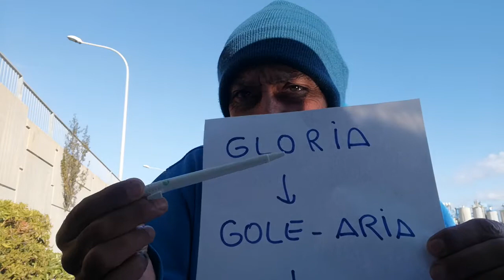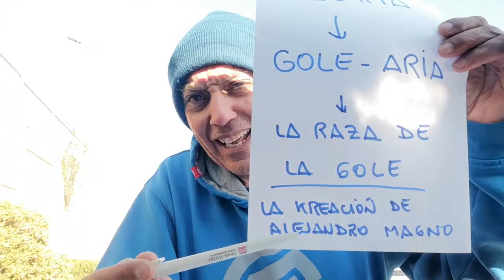GLORIA ~ GOLE ARIA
Profundizando en la palabra GLORIA, encontramos el origen de su significado, el cual, no es otro ke una alabanza a La Gole y a la Raza dd DIOS BE.